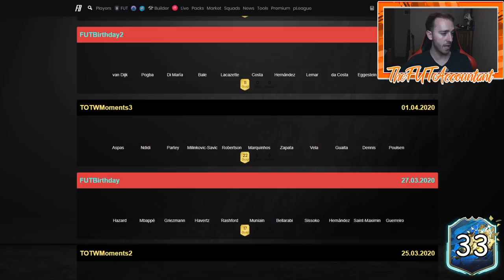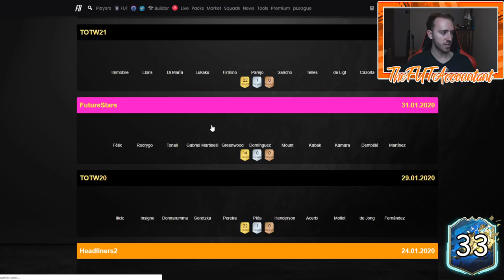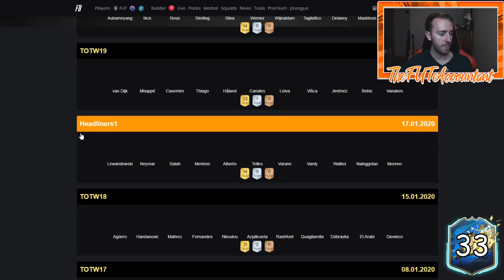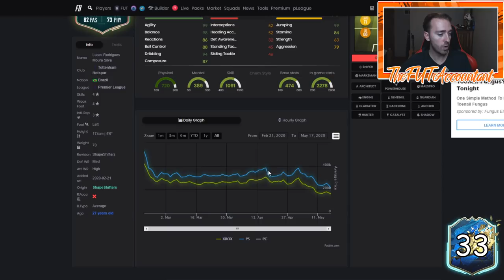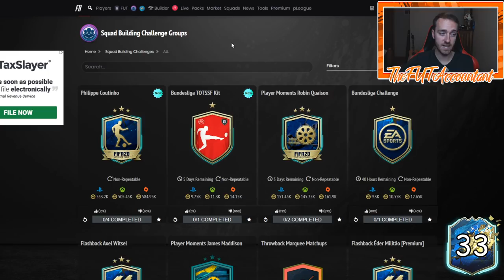BUNDESLIGA TOTS MARKET OUTLOOK! UPGRADE SBCS AND INVESTMENTS? FIFA 20 Ultimate Team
Bundesliga TOTS Market Outlook! What kind of content will we see this week? Upgrade packs and possible out of packs investments as well!